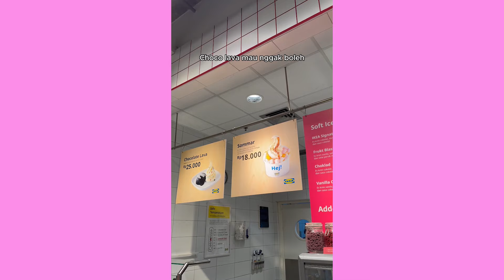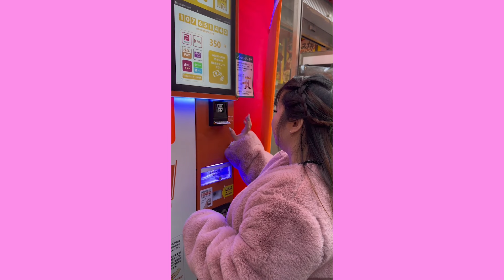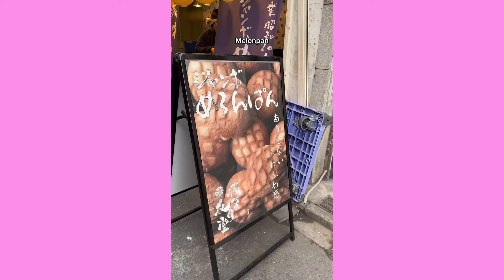DIOMELIN SUAMI GARA GARA BELI YANG MAHAL MAHAL! | KOMPILASI KULINERSAMACICI